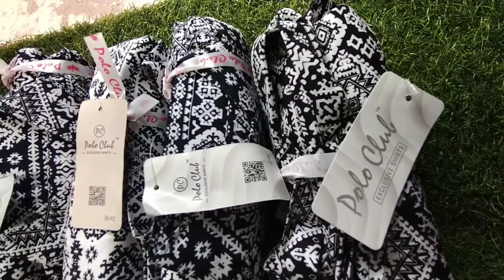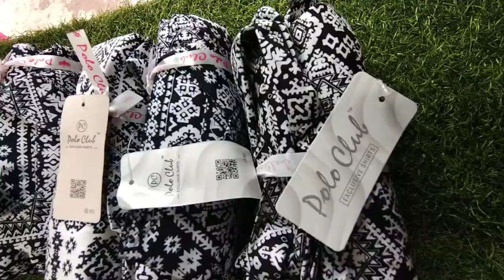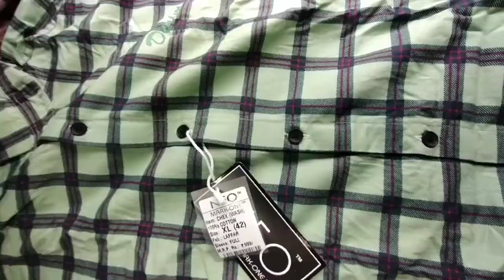KAY HOGAYA MERE SHAT AAJ || PUJA MARKET GOING RONG😠 myfirstvlog omshopvlog vlogviral#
Durga Puja ka Market 😍 Paisa he Paisa|| Today market is so Good 😊omshopvlog‎@OM SHOP VLOG
Life update 1 LAKH KA KAPDA 😔 || My Today Earning in shop
2nd Day of Durga Puja market| My Today Earning 🤑|| I'm so happy today because
Aisa customer pahli bar dekha || Aaj ka Bajar Aaj Maine Kitna Earning 🤑 Kiya# Vlogwithom
hi friends my name is om prakash sharma my shop is in kolkata i try to give my shop vlog to you guys through my youtube channel i hope you like my video
KAY HOGAYA MERE SHAT AAJ || PUJA MARKET GOING RONG😠

Aaj main bahPura mood kharab ho gaya aaj || Bhout preshan ho gaya main || bad day || om shop vlog
ut khush 😍 hun || my today shop earning || Aaj Bajar bahut Achcha tha
something about my family:-My father is a driver, he drives the car, mother stays at home, I am the eldest boy in the house and my younger brother stays with me at the shop.
DURGA PUJA KA MARKET KAISA HAIN. || NEW PUJA COLLECTION IN MY SHOP OMSHOPVLOG MY TODAY EARNING

DURGA PUJA 🤑MARKET || My income today shopvlogs durgapuja# Aaj Maine Kitna kamaya

Today was the 5thday of Durga Puja market, people came to the shop to buy clothes, it was nice to have a lot of selling today, it seems a little better than my shop, everyone else is watching the video, if you like the video then subscribe to the channel and like  Don't forget to share it with your friends